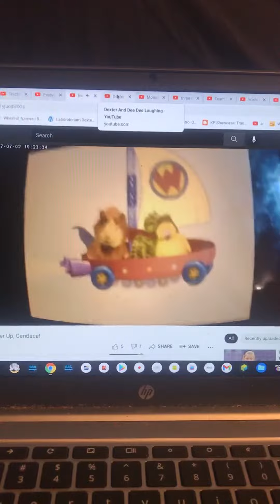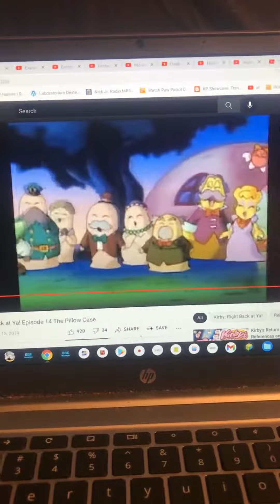Wubbzy Slipped On A Banana Peel And Falls On Wet Paint That Makes Everyone Laugh Really Hard Again